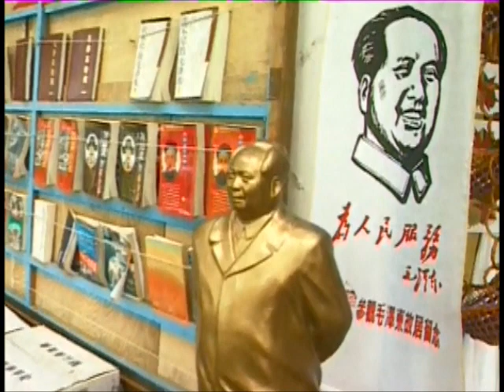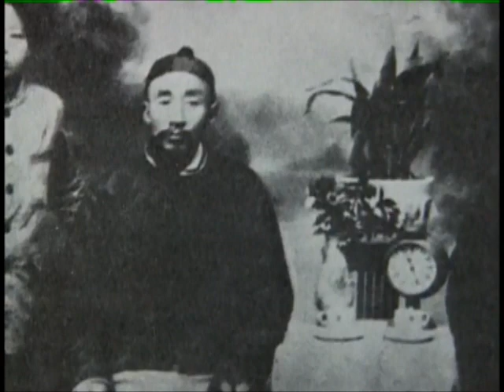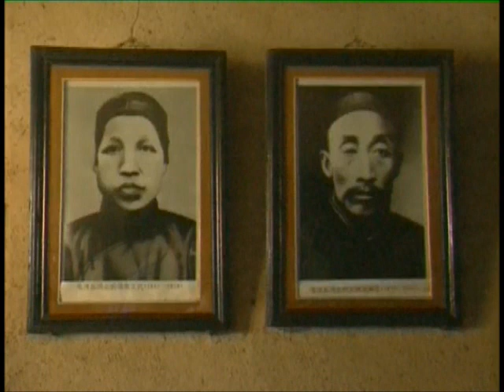Mao Zedong: China's Peasant Emperor (1/4)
This American-produced documentary looks at the life, times and leadership of Mao Zedong - from his peasant origins to his grip over the People's Republic of China. Part 1 of 4.

For more information about Mao Zedong, the Chinese Revolution and the People's Republic of China, please